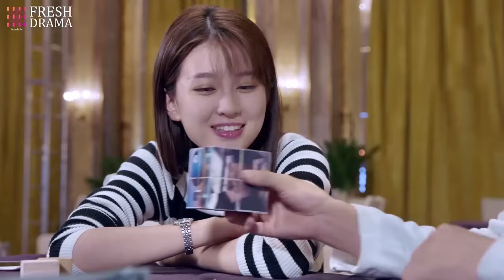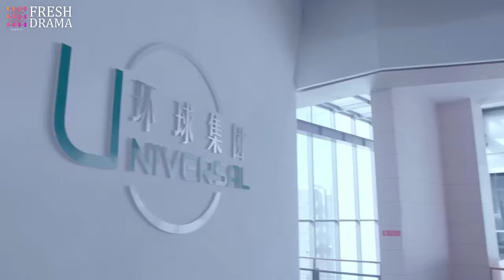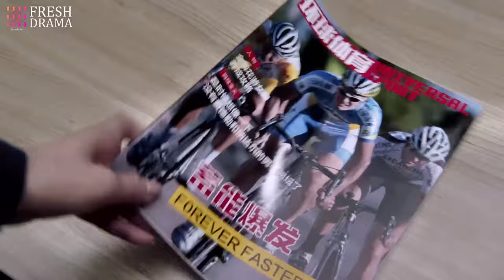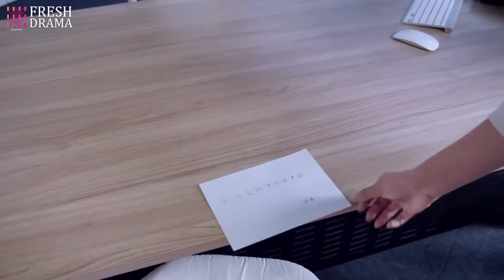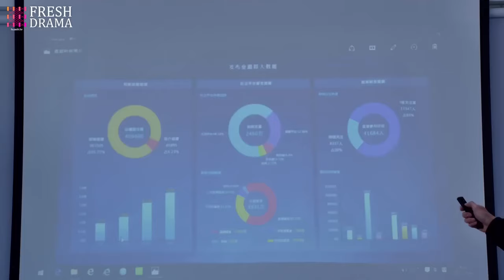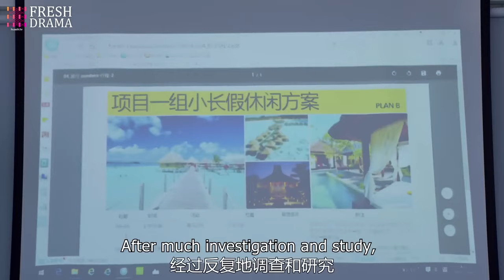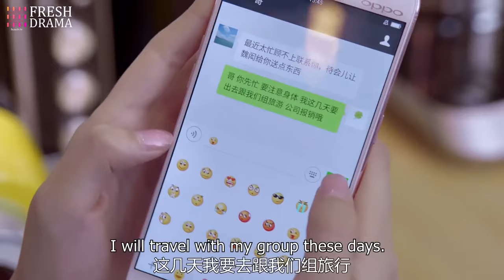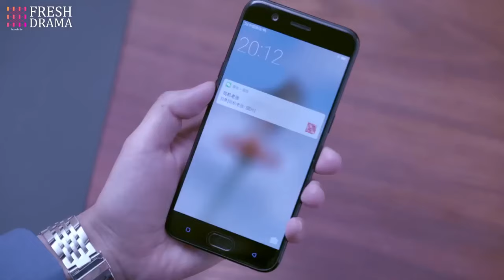Marry My Bossy President💖EP22 | xiaozhan zhaolusi yangyang | Pregnant Bride's Fate Changed by CEO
💬Synopsis:
Li Zi Yu is a simple, kind-hearted and righteous girl. She starts working at a public relationships company, but unfortunately meets a difficult boss. The boss Fan Shu Chen is a talented hidden rich heir who is very hostile towards Zi Yu, making Zi Yu tremble with fear every day. What she doesn’t know is that company secrets have been leaked since the day she started working and Shu Chen is thus heavily suspecting her. But gradually, the two start to appreciate and admire each other. However, Shu Chen’s three best friends each have their theory on Zi Yu’s identity, making Shu Chen all confused. When Shu Chen’s rival Luo Zong Liang appears, it becomes known that Zong Liang and Zi Yu have some sort of relationship which anew arouses suspicion that Zi Yu could be a spy sent by Zong Liang. What is the truth behind everything? And will Zi Yu and Shu Chen’s love-hate relationship have a happy end?

Li Zi Yu es una chica sencilla, bondadosa y justa. Comienza a trabajar en una empresa de relaciones públicas, pero desafortunadamente se encuentra con un jefe difícil. El jefe, Fan Shu Chen, es un talentoso heredero oculto que es muy hostil hacia Zi Yu, haciendo que ella tiemble de miedo todos los días. Lo que Zi Yu no sabe es que los secretos de la empresa han sido filtrados desde el día en que comenzó a trabajar y Shu Chen la sospecha fuertemente. Sin embargo, gradualmente, ambos comienzan a apreciarse y admirarse mutuamente. Sin embargo, los tres mejores amigos de Shu Chen tienen su teoría sobre la identidad de Zi Yu, lo que confunde a Shu Chen. Cuando aparece el rival de Shu Chen, Luo Zong Liang, se descubre que Zong Liang y Zi Yu tienen algún tipo de relación, lo que vuelve a despertar la sospecha de que Zi Yu podría ser una espía enviada por Zong Liang. ¿Cuál es la verdad detrás de todo? ¿Y tendrá la relación amor-odio entre Zi Yu y Shu Chen un final feliz?

Ли Цзы Юй - простая, добросердечная и справедливая девушка. Она начинает работать в компании по связям с общественностью, но, к сожалению, встречает сложного босса. Босс Фань Шу Чэнь - талантливый скрытый наследник, который очень враждебен по отношению к Цзы Юй, заставляя ее трепетать от страха каждый день. То, что она не знает, так это то, что секреты компании были раскрыты с того дня, как она начала работать, и Шу Чэнь сильно подозревает ее. Но постепенно они начинают ценить и восхищаться друг другом. Однако у трех лучших друзей Шу Чэня есть свои теории относительно личности Цзы Юй, что сбивает Шу Чэня с толку. Когда появляется соперник Шу Чэня, Ло Цзун Лян, становится известно, что у Цзун Ляна и Цзы Юй есть какие-то отношения, что вновь вызывает подозрения, что Цзы Юй может быть шпионкой, посланной Цзун Лянгом. В чем же на самом деле заключается правда? И будет ли у любви и ненависти Цзы Юй и Шу Чэня счастливый конец?

Li Zi Yu adalah gadis sederhana, baik hati dan adil. Dia mulai bekerja di perusahaan hubungan masyarakat, tetapi sayangnya bertemu dengan bos yang sulit. Bosnya, Fan Shu Chen, adalah pewaris kaya yang berbakat dan sangat bermusuhan terhadap Zi Yu, membuat Zi Yu gemetar ketakutan setiap hari. Yang tidak diketahui Zi Yu adalah rahasia perusahaan telah bocor sejak hari pertama dia bekerja dan Shu Chen sangat mencurigainya. Namun secara bertahap, keduanya mulai saling menghargai dan mengagumi. Namun, tiga sahabat Shu Chen masing-masing memiliki teori tentang identitas Zi Yu, membuat Shu Chen bingung. Ketika saingan Shu Chen, Luo Zong Liang muncul, diketahui bahwa Zong Liang dan Zi Yu memiliki hubungan tertentu yang membangkitkan kembali kecurigaan bahwa Zi Yu bisa jadi mata-mata yang dikirim oleh Zong Liang. Apa sebenarnya kebenaran di balik semua ini? Dan apakah hubungan cinta-benci antara Zi Yu dan Shu Chen akan berakhir bahagia?

🌟Genres: Business, Romance, Youth
📺Subtitles: English [CC]
✍🏻Audio languages: Chinese